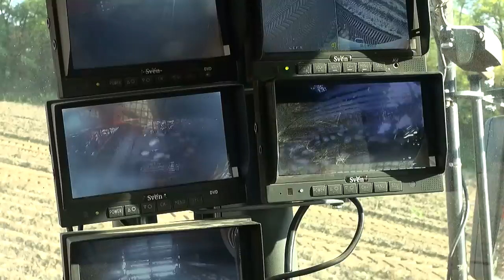"Giganten" in der Landwirtschaft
"dewulf"
Vierreihiger-Selbstfahr-Erdäpfel-Ernter